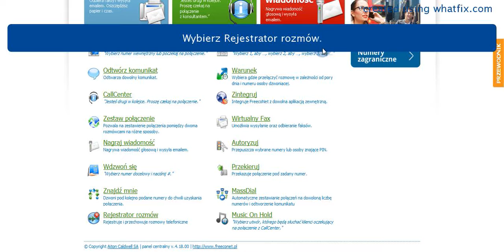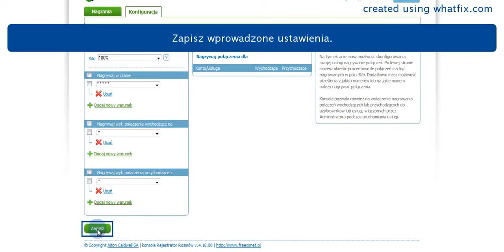Dodaj usługę "Rejestrator rozmów" - umożliwia nagrywanie oraz przechowywanie rozmów.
Usługa Rejestrator Rozmów umożliwia nagrywanie oraz przechowywanie połączeń wychodzących i przychodzących, także tych, prowadzonych w ramach Call Center.